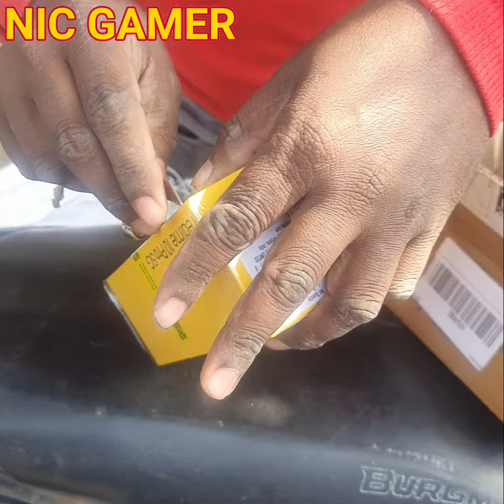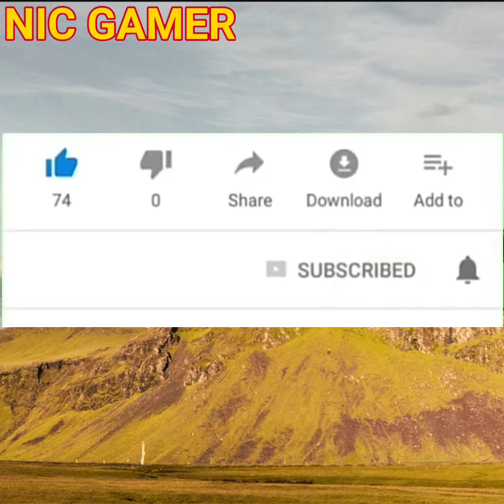Realme 10 Pro Mobile Phone Unboxing Review Specifications Best Mobile Phone Under 20K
how many 5g bands in realme 10 pro plus,
realme 10 pro plus price in bangladesh,
realme 10 pro 5g price in bangladesh,
redmi note 10 pro vs realme 8 battery test,
realme 9 vs redmi note 10 pro camera test,
realme 8 vs redmi note 10 pro camera test,
realme 10 pro plus unboxing china,
realme 10 pro unboxing china,
realme 9 5g ce vs redmi note 10 pro,
realme c35 vs redmi note 10 pro camera test,
realme 10 pro dam koto,
realme 10 pro details,
realme 10 pro durability test,
realme 10 pro plus 5g launch date in india,
realme gt master edition vs redmi note 10 pro,
realme 9 speed edition vs redmi note 10 pro,
realme gt master edition vs redmi note 10 pro max,
oneplus 10 pro vs realme gt master edition,
infinix note 10 pro vs realme gt master edition,
realme gt master explorer edition vs oneplus 10 pro,
realme 10 pro free fire test,
realme 10 pro free fire gameplay,
realme 8 vs redmi note 10 pro gaming test,
realme 10 pro how much price,